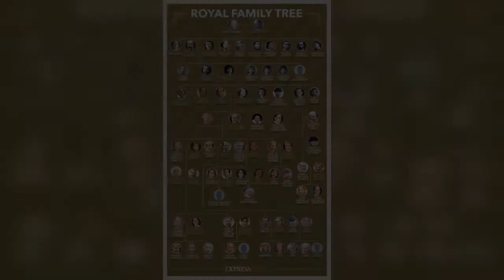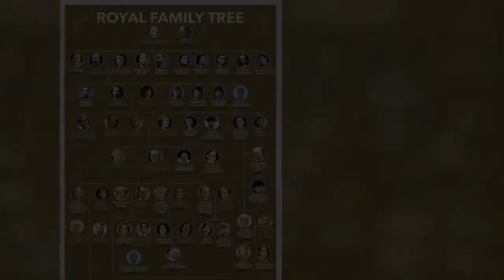‘A healthy Queen is a happy Queen’ Monarch had no choice but to rest, says expert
The monarch sparked worry among royal fans when she cancelled a trip to Northern Ireland and then spent one night at the hospital. On Wednesday, a Buckingham Palace spokesman said the monarch had “reluctantly accepted medical advice to rest for the next few days.” He said the Queen was “disappointed that she will no longer be able to visit Northern Ireland” - which would have involved an overnight stay. As a 95-year-old Queen, her health is always in question when the public sees her missing a royal engagement or walking with a stick. According to US Royal expert Thomas Mace-Archer-Mills, founder of The British Monarchists Society, royal enthusiasts might even be asking too many questions a  ...